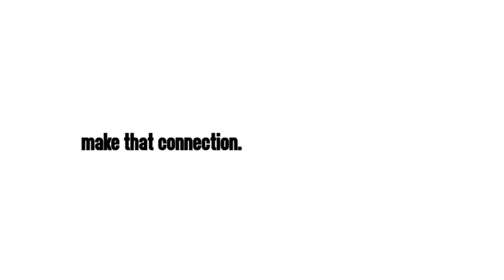ADHOC 2010: MediaMagnet Teaser 1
UPJMA ADHOC 09.04.10

Director: Dindin Reyes
DOP: Dave Anastacio
Editor, Gaffer: Carlo Chong
Photographer, PA: Kyra Ballesteros